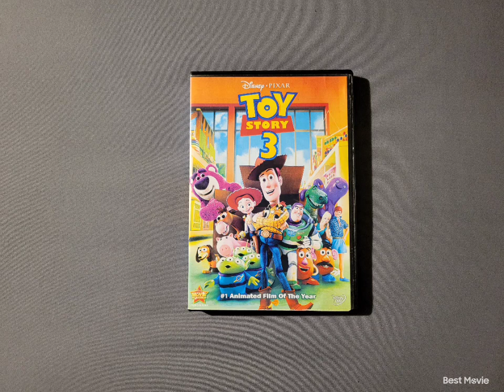Toy Story 3 2010 DVD 5-9-22